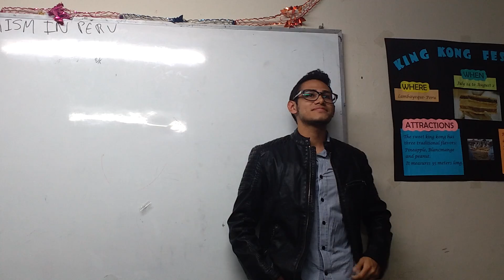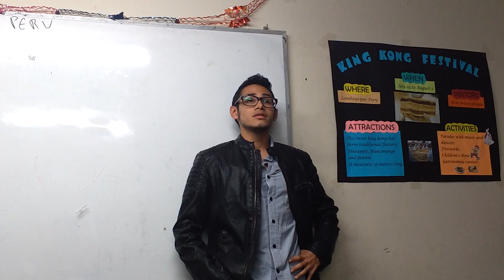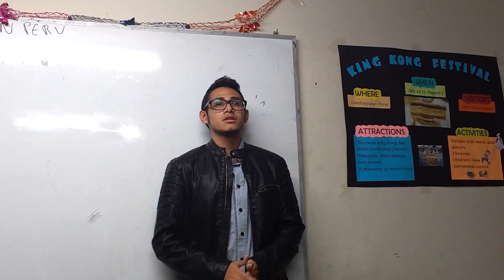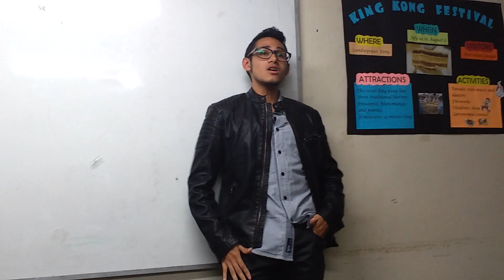Gian Franco is singing